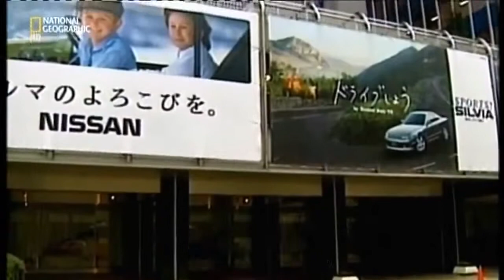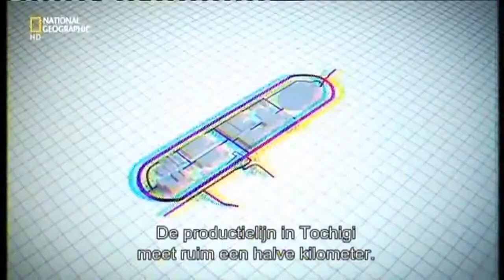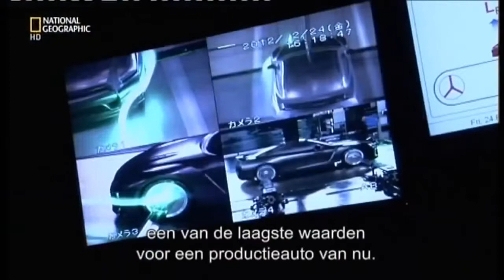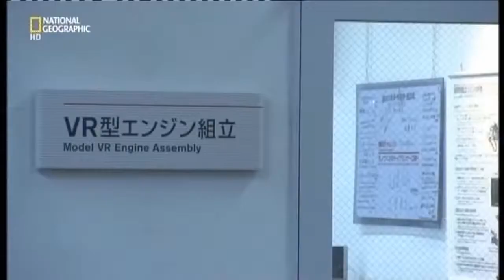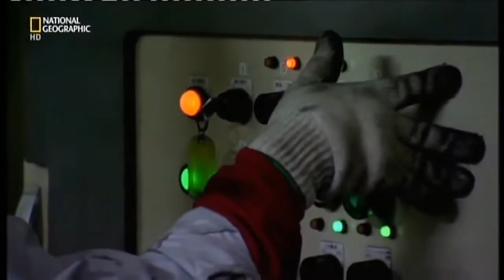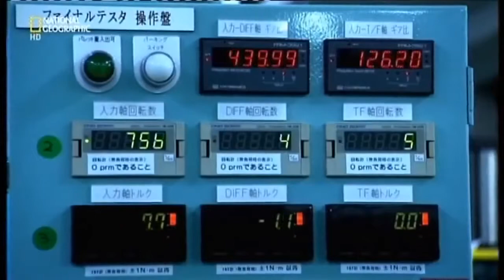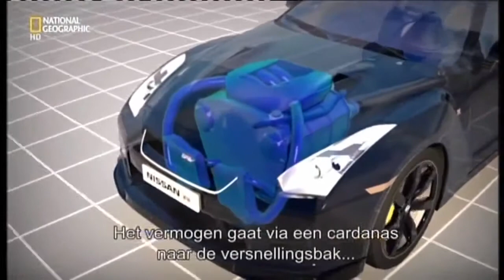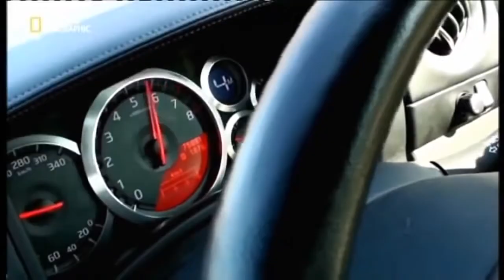National Geographic Nissan GTR Full Documentary 720p